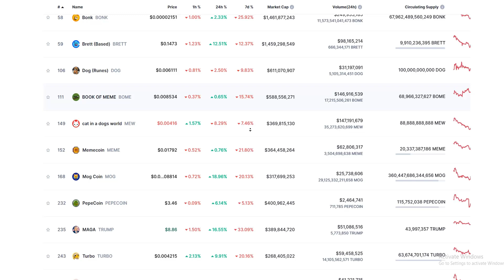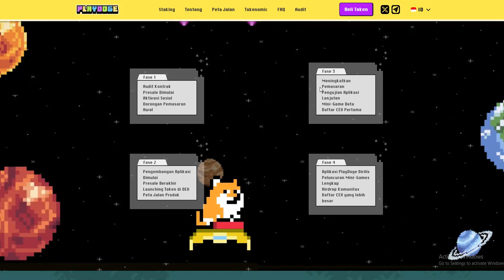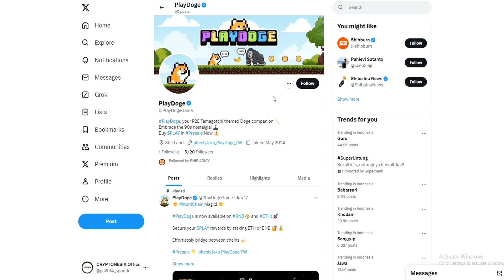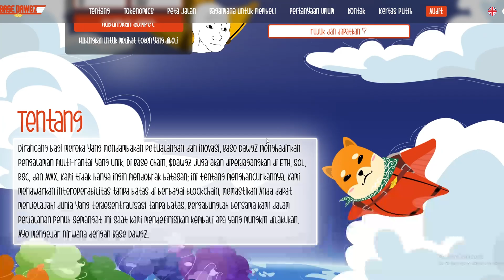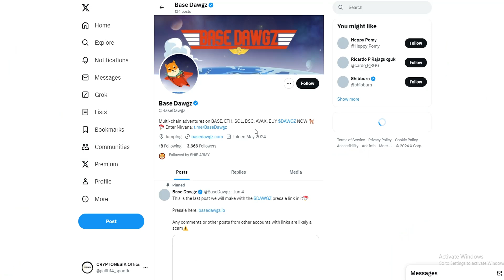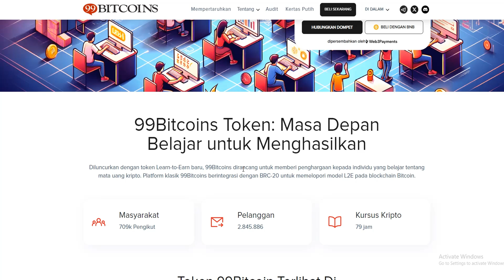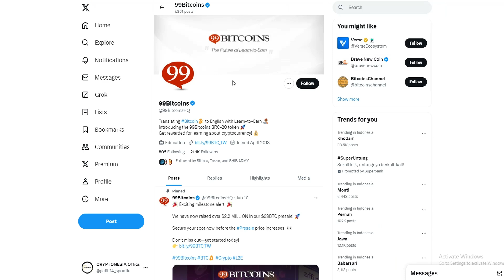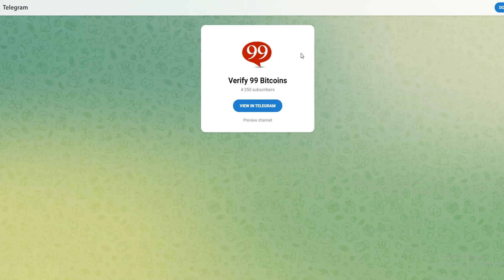CHECK THIS OUT!! THE NEXT MEME COIN 100X!! JANGAN SAMPAI KETINGGALAN DAN MENYESAL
Channel ini membahas seluruh hal mengenai cryptocurrency mulai dari news update, analisa teknikal, analisa fundamental, dan lain sebagainya.